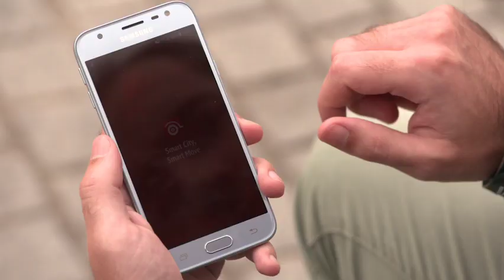Video message by Commissioner Violeta Bulc for EUROPEAN MOBILITY WEEK 2018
Message of Violeta Bulc, Member of the European Commission in charge of Transport, on the occasion of EUROPEAN MOBILITY WEEK 2018. This year's campaign focuses on 'multimodality'; the mixing of transport modes within the same journey or for different trips.

To view and download the video with subtitles in other official EU languages, visit: